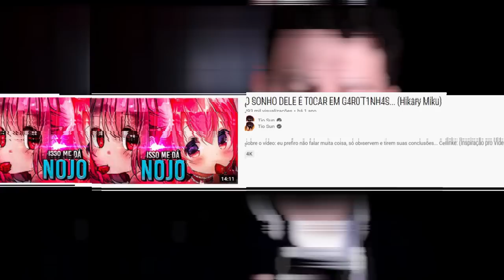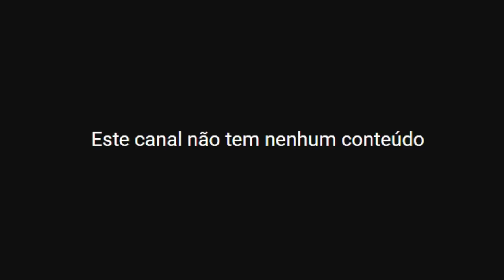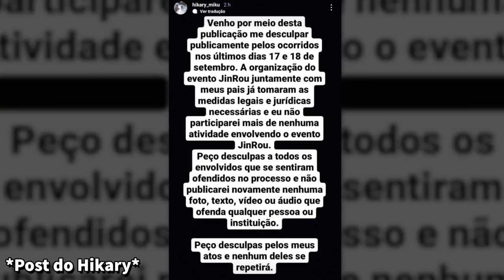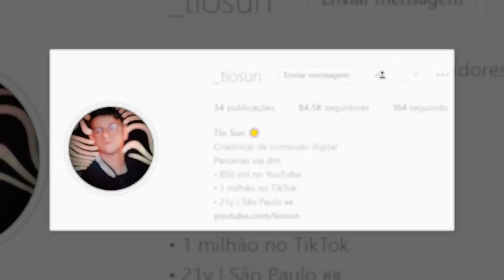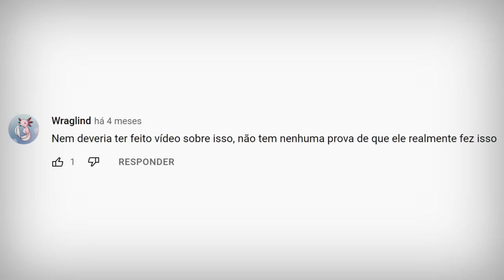ELE ASSEDl0U CRlANÇ4S DE 11 ANOS... (Hikary Miku)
sem muitas palavras, apenas vsf...